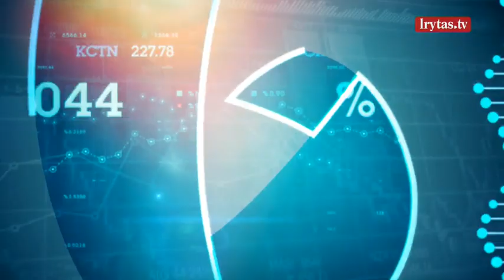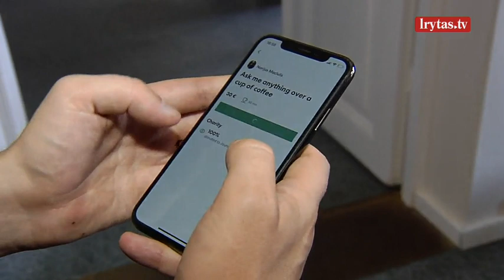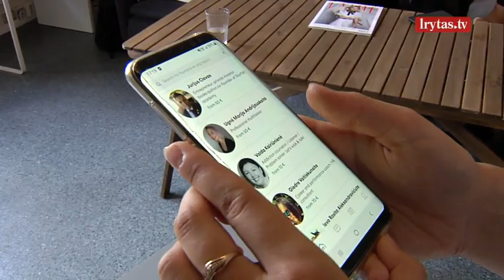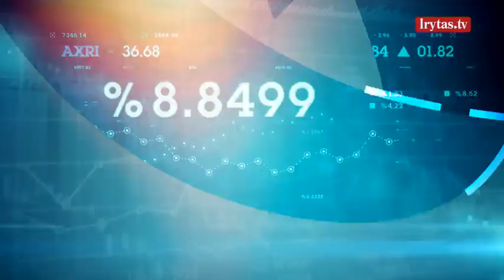Naujos programėlės dėka žmonės galės prekiauti savo turimomis žiniomis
Kiek vertos jūsų ir kitų žmonių žinios? Tai vienas iš pagrindinių klausimų, į kurį turite rasti atsakymą, norėdami naudotis HumansApp programėle. Tai vienintelė tokio tipo programa Lietuvoje, leidžianti nepažįstamiems žmonėms tarpusavyje dalintis žiniomis bei patirtimi ir taip prisidėti prie labdaros organizacijų išlaikymo.